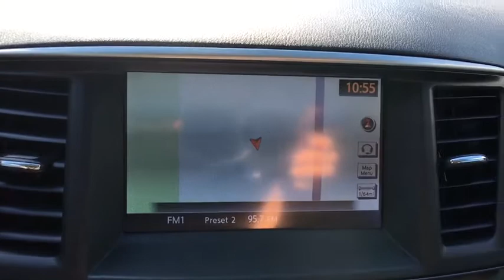2015 INFINITI QX60 Aurora, Denver, Highland Ranch, Parker, Centennial, CO 38927A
Graphite Shadow Used 2015 INFINITI QX60 available in Aurora, Colorado at

Priced below KBB Fair Purchase Price! Odometer is 12631 miles below market average! 4D Sport Utility, 3.5L V6, AWD, Graphite Shadow, graphite Leather, ABS brakes, Alloy wheels, Electronic Stability Control, Front dual zone A/C, Heated door mirrors, Heated Front Seats, Heated front seats, Illuminated entry, Low tire pressure warning, Power moonroof, Remote keyless entry, Traction control. 2015 Recent Arrival! INFINITI QX60All prices include Dealer Handling fee of $599. Located in Denver CO, and also serving Aurora, Parker, Highlands Ranch, Castle Rock, Littleton, Lakewood, Englewood, and Golden.